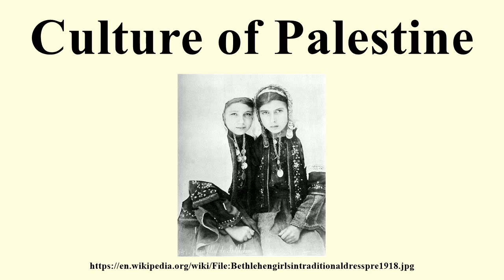Culture of Palestine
Image-Copyright-Info
Author-Info:   Félix Bonfils (1831–1885) Alternative names Maison Bonfils, F. Bonfils et Cie (studio name) Description French photographer Date of birth/death 8 March 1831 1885 Location of birth/death Saint-Hippolyte-du-Fort, France Alès, France Work period especially from 1867 to his death (1885) Work location Ottoman Empire, Lebanon, Syria and Palestine ity control VIAF: 54136350 LCCN: n87127847 GND: 12306175X BnF: cb10300986q ULAN: 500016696 ISNI: 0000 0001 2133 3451 WorldCat
Image-Copyright-Info